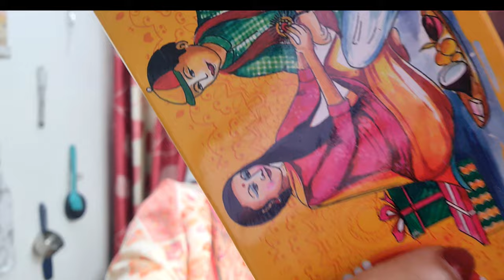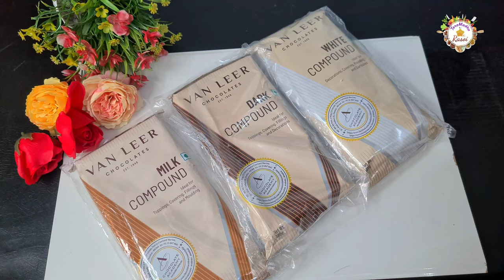Rakshabandhan special designer chocolate gift hampers ,यकीन नहीं आएगा ये chocolate है या showpiece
You can buy my outfit bu desiu
no .9971805829

You can buy different baking raw material like premix,  crushes, cake toppers, beater,  cake box,  edible toppers, fondants  light box, flowers, turntable, moulds, spacers or any bakery decorative material from flavoursome shop in

Agaro Utensil
Agaro steel frying Pan
Agaro Tadka Pan
Agaro Hard anodised Tawa 24"

U can also visit my second youtube channel "Taramadhu Diaries" for my day to day baking routine, how I shoot my videos, my home baking business my family and my life